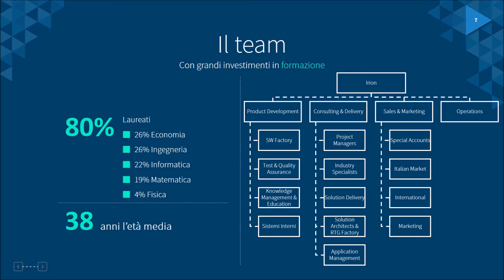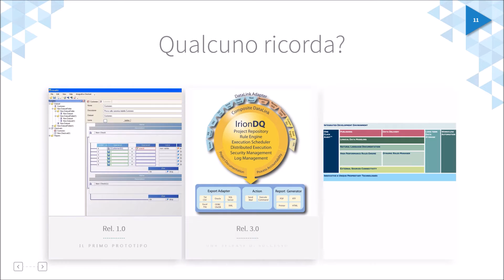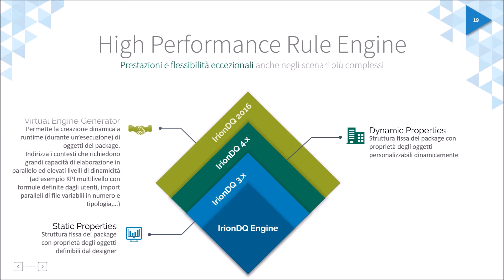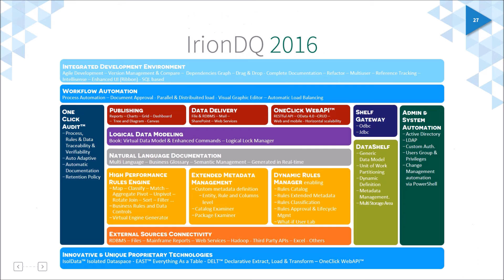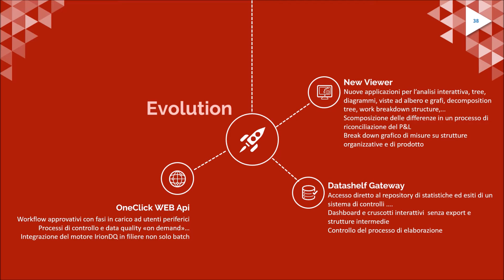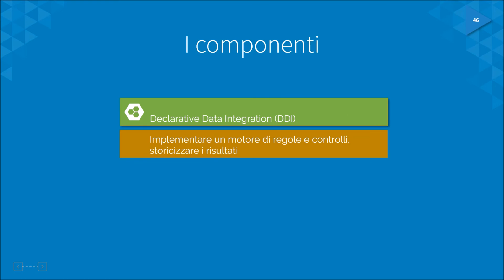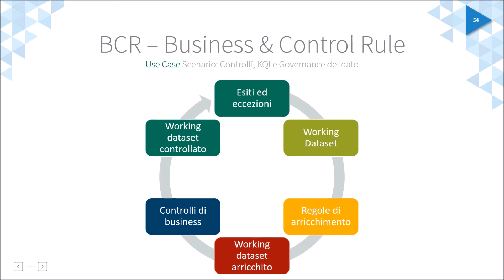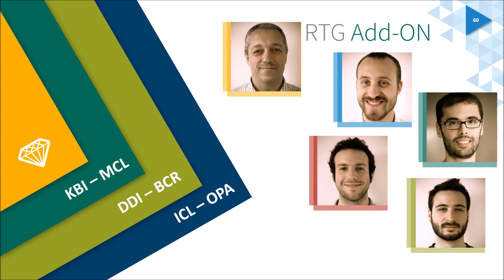IrionDQ2016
Lancio della versione 2016 di IrionDQ